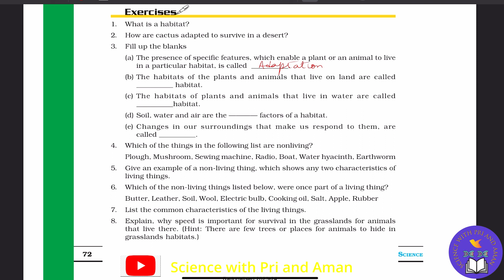Exercise Solutions 2023 I Class 6 Science I Chapter 6 -Living Organisms-Characteristics and Habitats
Exercise Solutions 2023 I Class 6 Science I Chapter 6- The Living Organisms-Characteristics and Habitats

The Living Organisms and their Surroundings Full Chapter Class 6 Science | NCERT Class 6 Chapter 9

Getting to Know Plants Full Chapter Class 6 Science | NCERT Science Class 6 Chapter 4

Getting to Know Plants | Class 6 Science Chapter 7 line by line NCERT Explanation Part 1